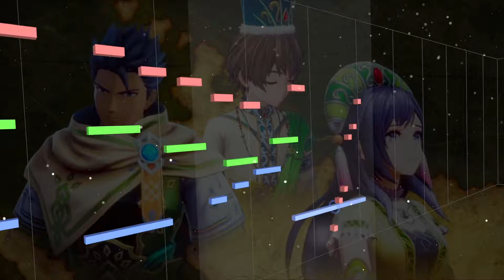【ロマサガ２】戦士の詩【MIDI】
Romancing SaGa 2　戦士の詩
作曲：伊藤賢治
720p以上にて再生推奨